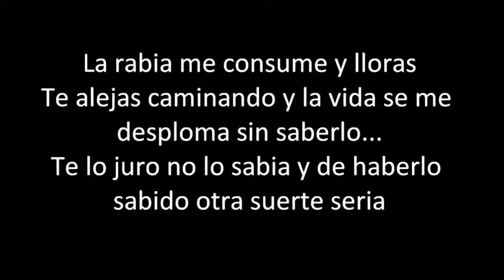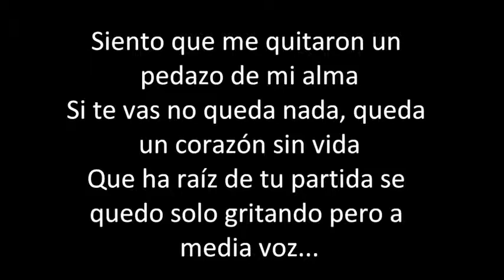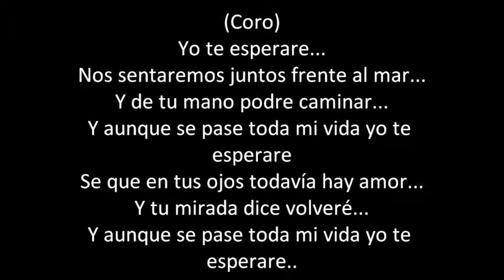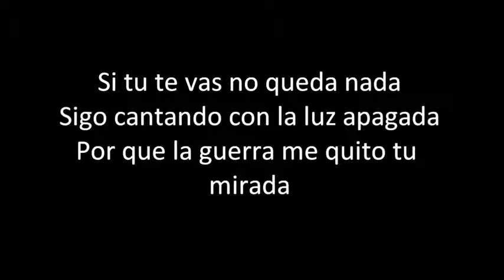Yo te esperare Con Letra